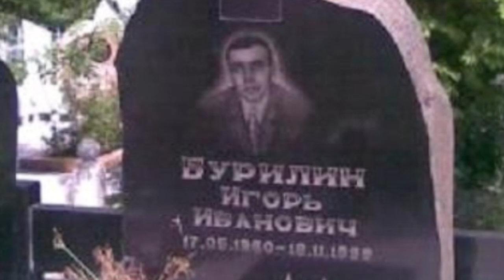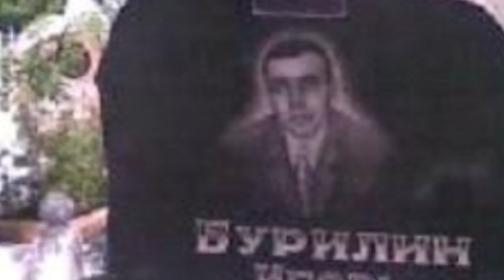ЭТИ ОБОРОТНИ ВЗОРВАЛИ КЛАДБИЩЕ ЧТОБЫ УСТРАНИТЬ ВОРА! Вор в Законе Бурила (Игорь Бурилин)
В этом видео мы расскажем о воре в законе Игоре Бурилине, по прозвищу Бурила, Батя или Егор. История о том как Бурила хотел отомстить за брата. В итоге его устранили... История жизни...